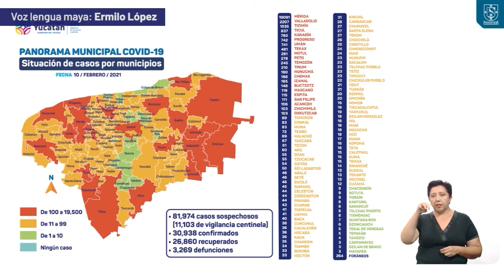Informe diario del COVID-19 10/02/21 | Maya | TELE Yucatán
Noticias más importantes de Yucatán.